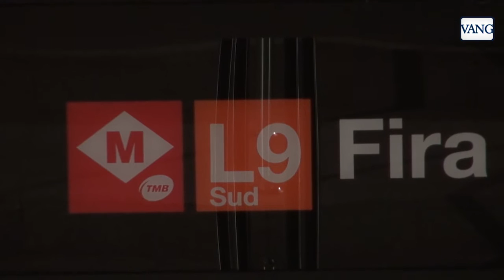Toyo Ito diseña la estación de Fira de Barcelona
Cuenta atrás para la estación más singular de la L9. Así se la estación de Fira de L’Hospitalet, que ha diseñado el arquitecto japonés Toyo Ito